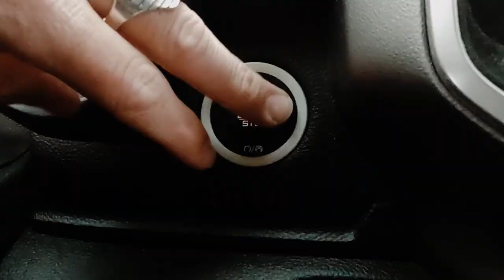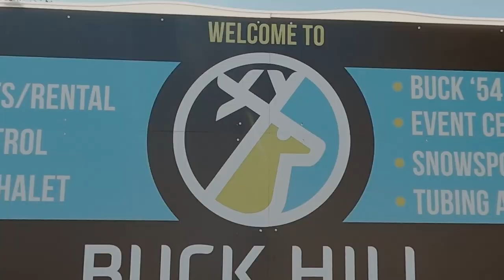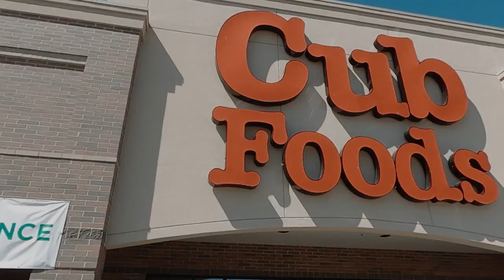Burnsville Virtual Tour - Best Suburbs In The Twin Cities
In this virtual tour we'll be going around Burnsville Minnesota, a city about 15 miles from The Twin Cities. Burnsville has great community diversity, has cool views of the surrounding areas, and has easy access to the metropolis. Click that play button and take the tour with us!

(it's like Zillow, but it isn't wrong constantly)

Make Yourself at Home:  ToTheTwinCities.com

We Can't Wait To Welcome You To The Twin Cities!